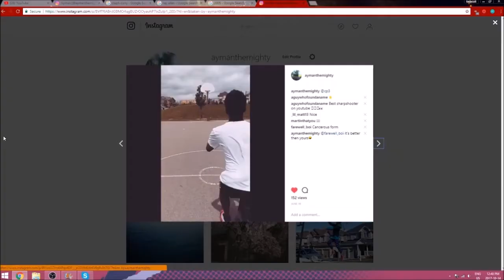WHY IM THE GREATEST SHARPSHOOTER IN THE WORLD!! STEPH AND RAY GOT NOTHING ON ME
idk what this is tbh.